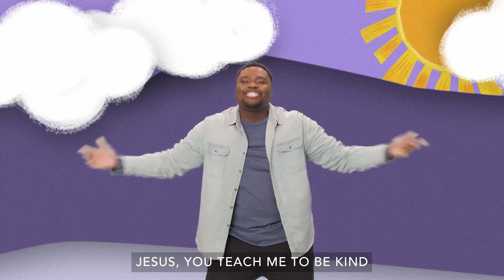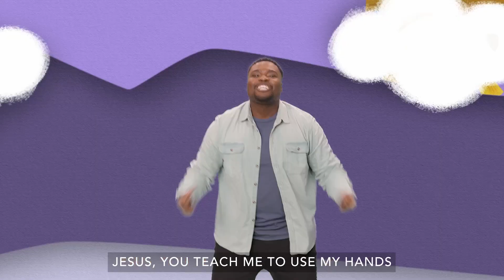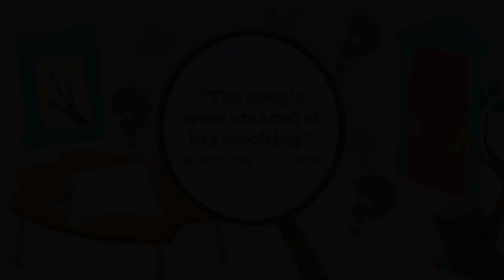Preschool l January Week 3 l 2024